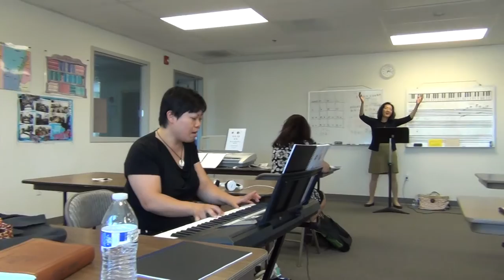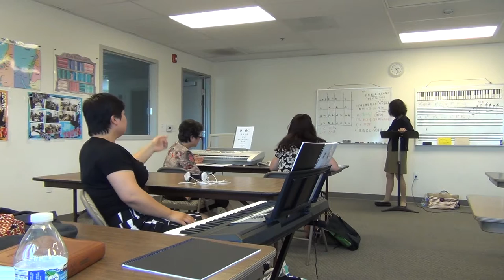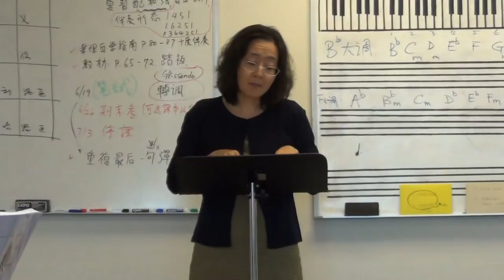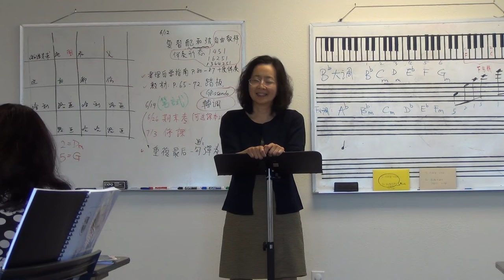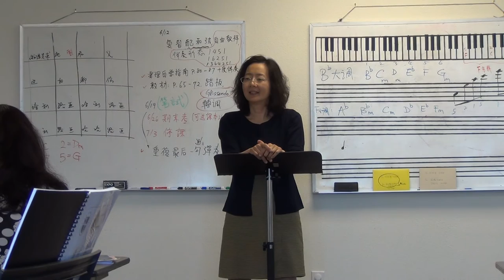海音姐 键盘乐理班 第四期 ：第十五·课 part 1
海音姐 键盘乐理班 第四期
圣地雅歌 国语礼拜堂
第十五·课 part 1